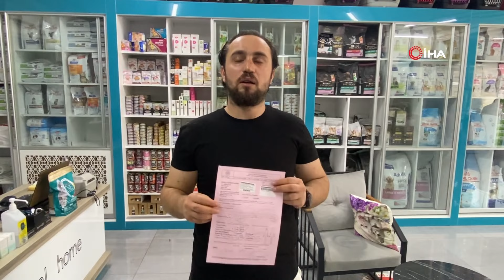ŞEHİR MAGANDALARI VETERİNER HEKİME KABUSU YAŞATTI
Kocaeli'de müşteri, alışveriş yaptıktan sonra para sebebiyle tartıştığı veteriner hekimi 2 arkadaşıyla darp ederek yerlerde sürükledi. Veteriner hekimin burnu kırılırken, yaşanan dehşet anları anbean kameralara yansıdı.